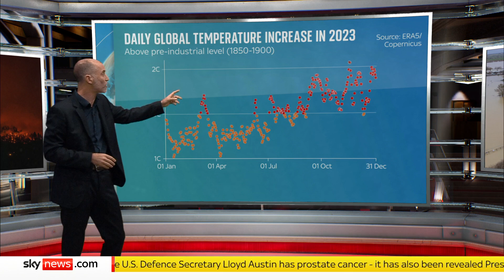2023 was world's hottest year on record - and 2024 could be worse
Last year was the hottest on record, new data has confirmed, as scientists warn 2024 could be worse.

Sky's Science Editor Tom Clarke has been looking through the numbers.